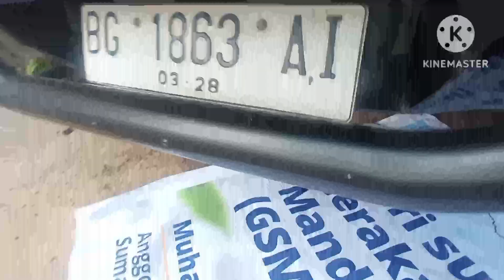Posisi dongkrak botol mobil Terios lama